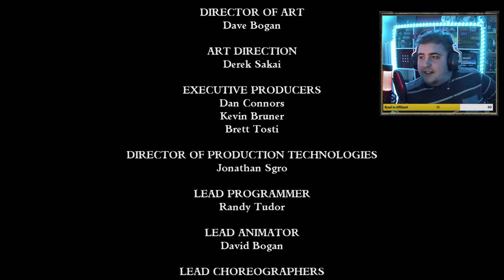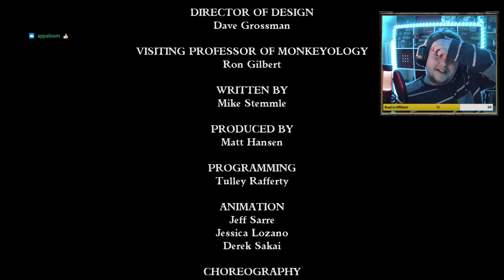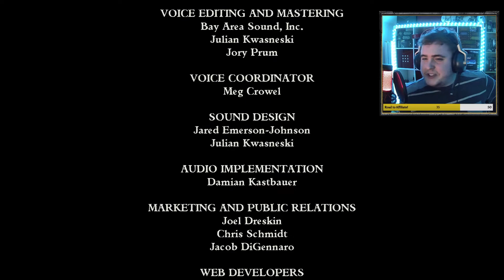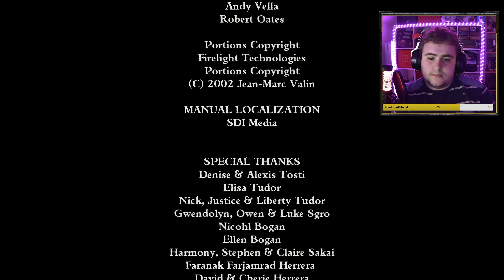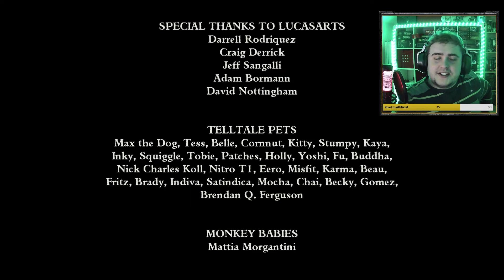Back to Flotsam Island! Tales of Monkey Island!